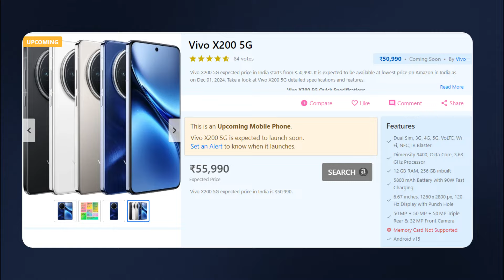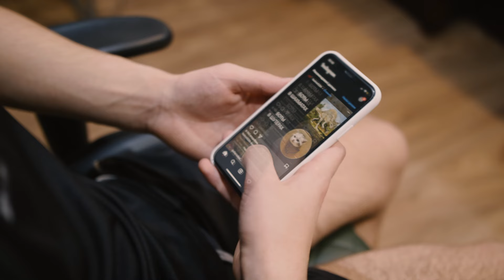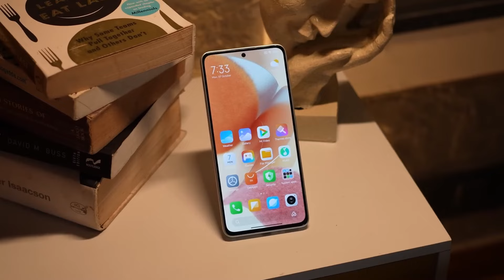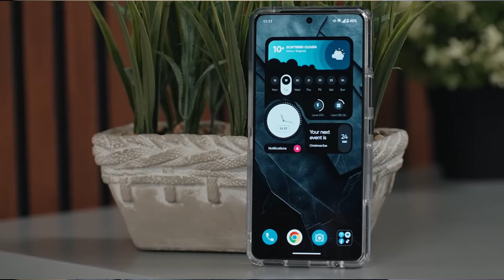Upcoming Phones in December 2024: What to Expect!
Get ready for the most exciting smartphone launches in December 2024! In this video, we’ll give you a sneak peek into the latest and most anticipated phones hitting the market this month. From cutting-edge designs to powerful features, the smartphone industry is about to make a huge leap forward. Whether you're a tech enthusiast or looking to upgrade your device, this video covers everything you need to know about the upcoming releases.

New Flagships: Be prepared for premium devices with advanced cameras, faster processors, and sleek designs.
Affordable Options: Not all phones are out of reach – discover the best budget-friendly smartphones coming soon.